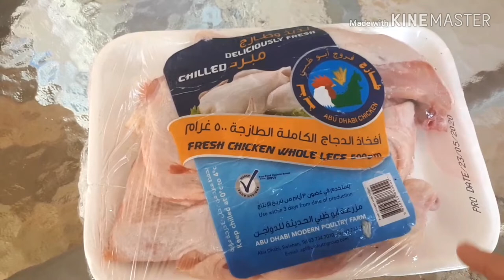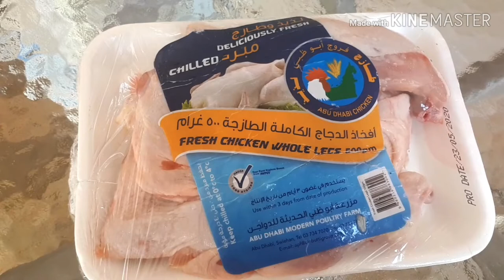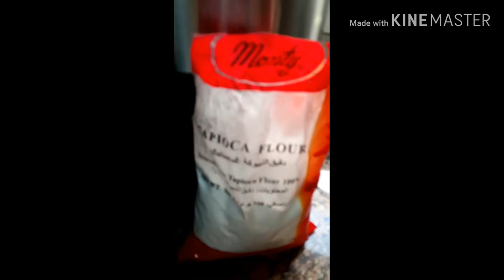Cara bikin bakso ayam isi cabe merah ala mamah jahra tki dubai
Pertama kali aku bikin bakso dan hasilnya alhamdullah sukses jadi bakso  lumayan memuaskan mantap enak,silahkan kalian coba ya resep ala mamah jahra dijamin enak mantap pokonya